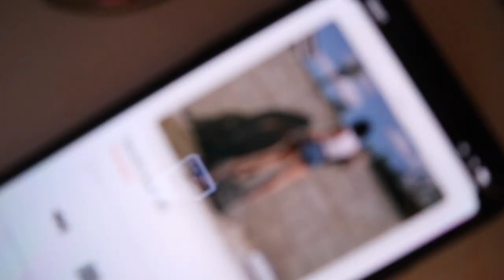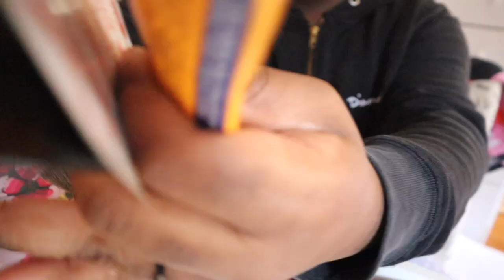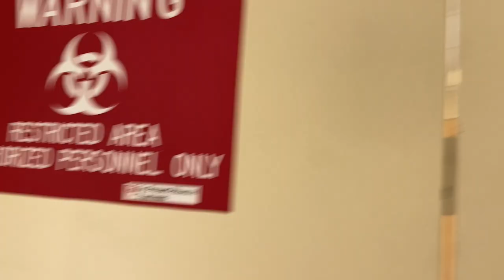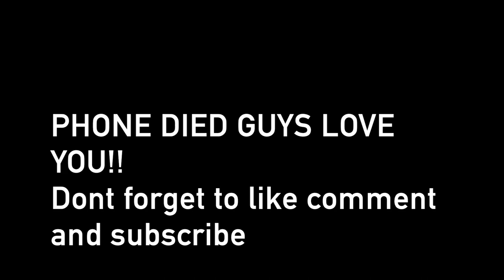WEEK IN THE LIFE OF A MICROBIOLOGIST🧬🦠: WORST WEEK EVER + CRASHED MY CAR ON THE 1ST DAY+ COVID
This was a really tough week for me but we made it guys !!

♡ I N S T A G R A M @belle.evannii
♡ S N A P C H A T @gold.depositss